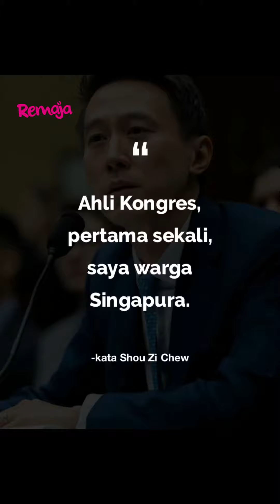Antara Soalan Pelik Yang Ditanya Oleh Kerajaan AS Kepada CEO TikTok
CEO TikTok Shou Zi Chew ‘bersilat’ ketika menjawab pelbagai dakwaan dari AS berkaitan aplikasi TikTok minggu lalu. Korang rasa soalan mana paling ‘pelik’?